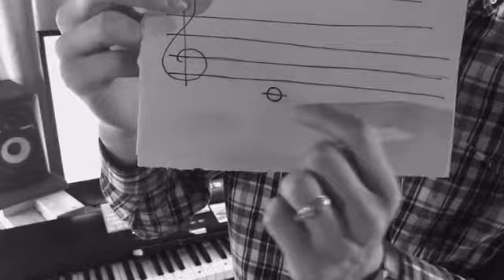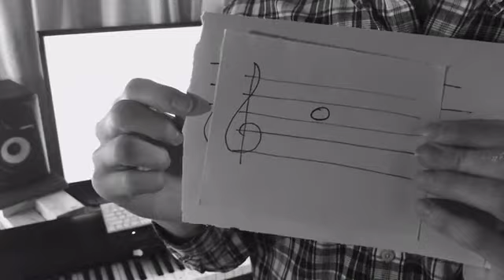“See You Again” Recorder